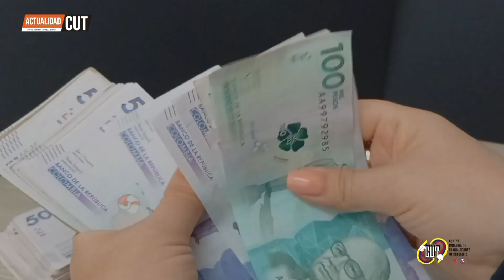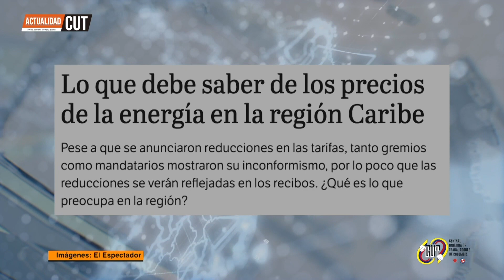ActualidadCUT- 22 de octubre Elevados costos de energía inquietan a la población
En Colombia hay preocupación por el alto costo de las tarifas de energía en varias zonas del país, lo que perjudica la economía ya afectada de los consumidores, por los elevados costos de vida, alimentación y servicios.